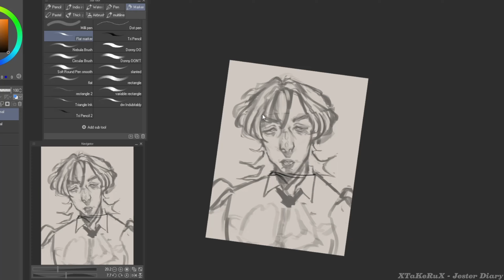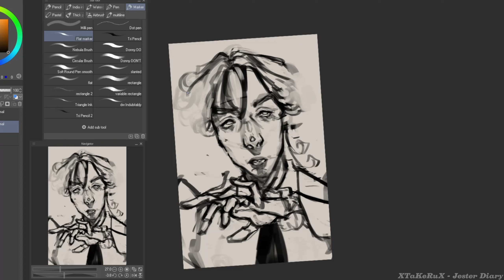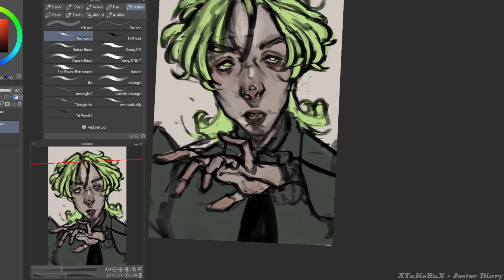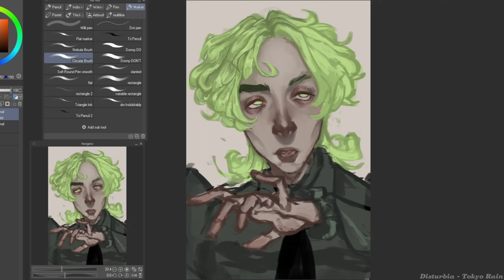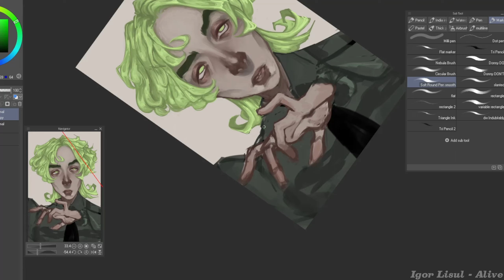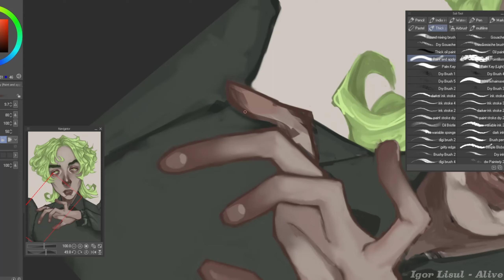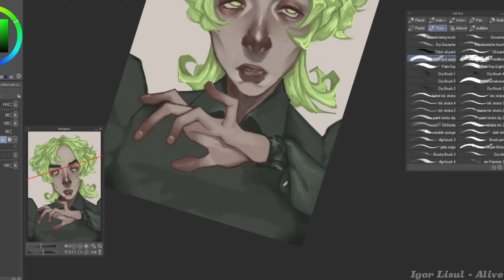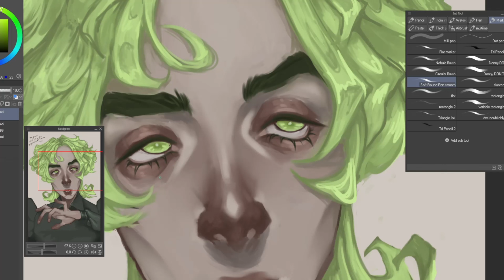speedpaint [12]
i continue to procrastinate and then be shocked when it comes back to bite me
also like my power went out like 4 times while drawing this because of a random tropical storm so thats sick
im not sure if ill be able to upload next week because im headed out of town but if i can i will